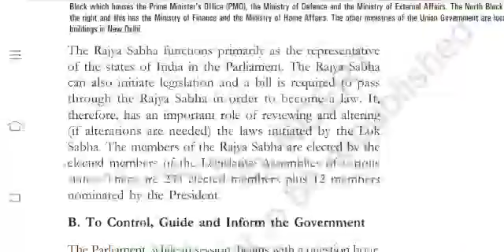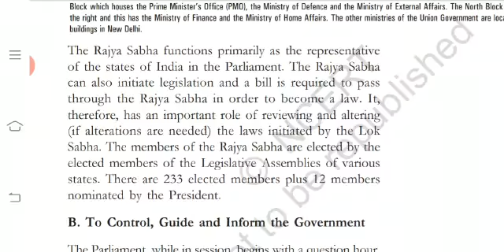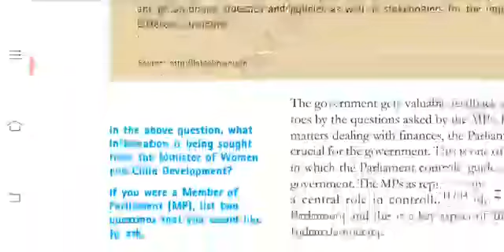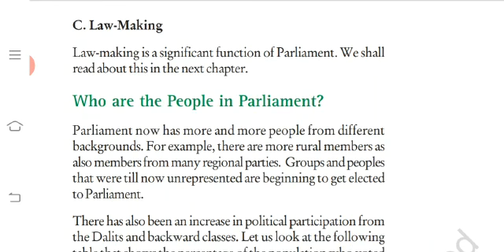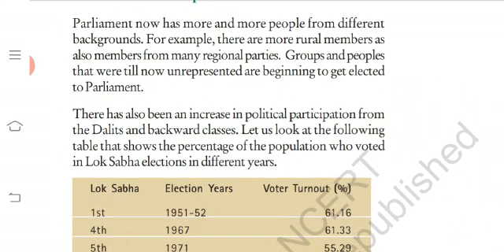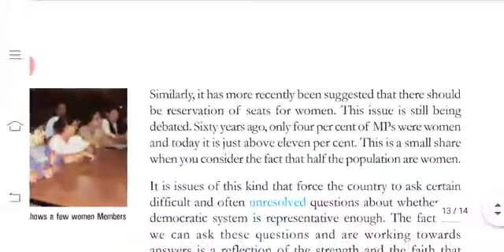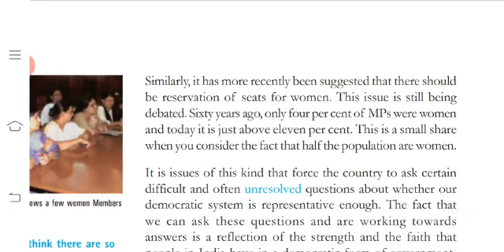Class - 8, Why do we need a parliament